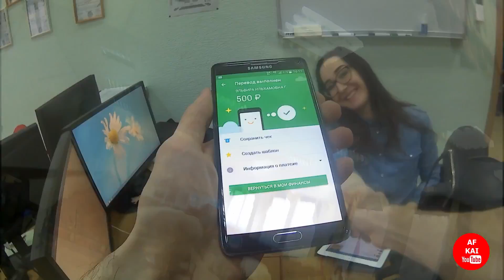КАИ NEWS МАРТ 2017